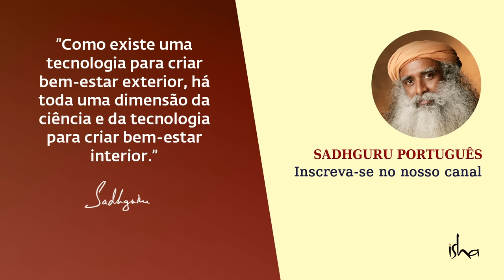Aproveite este Evento Celestial para o seu Desenvolvimento | Sadhguru Português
Sadhguru explica como o fenômeno das erupções solares afeta toda a vida na Terra, e como alguém pode se preparar bem e usar esse aumento de energia para acelerar tremendamente seu crescimento espiritual.